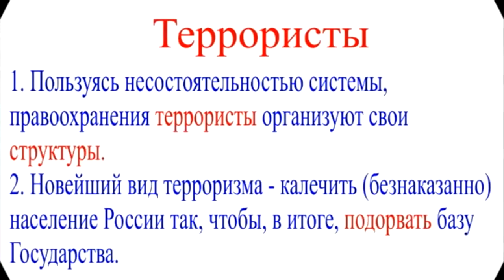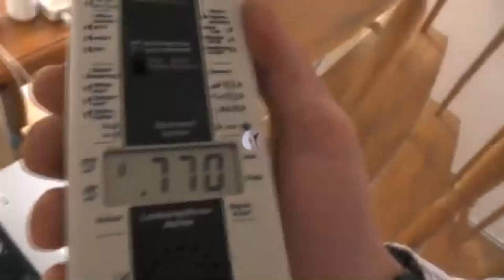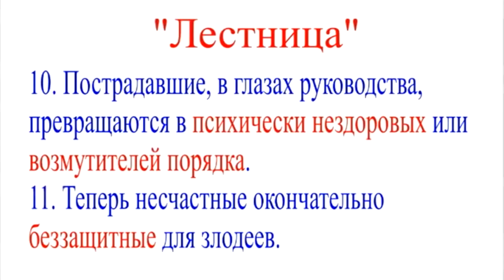Пситеррор. Василий Ленский - ПРИЗЫВ